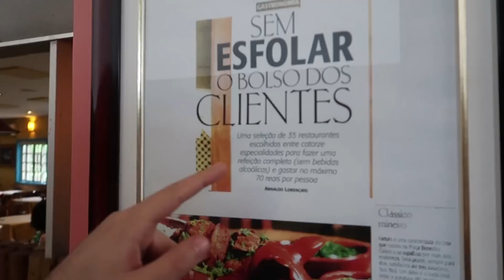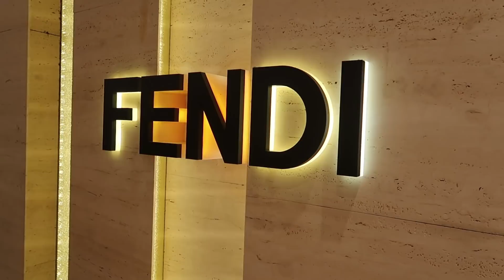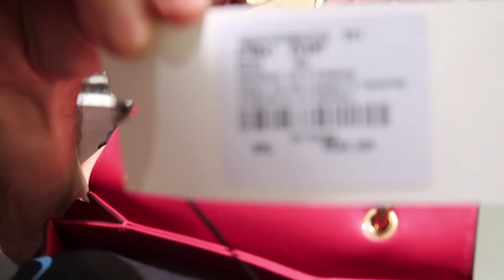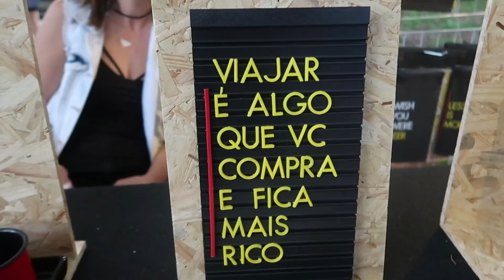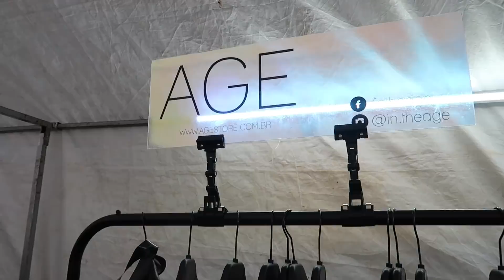GUCCI GANG DAS LYNDAS | Estilo Bifásico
Aniversário de São Paulo começou animado com show da Preta Gil, e no dia seguinte o que era pra ser um almoço inocente acabou em rolê no shopping, feirinha e muita diversão!